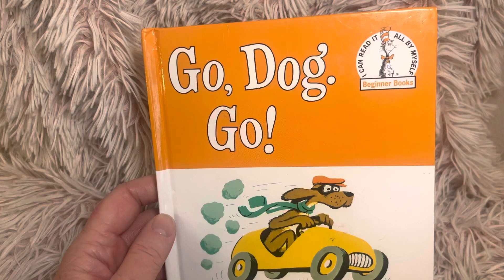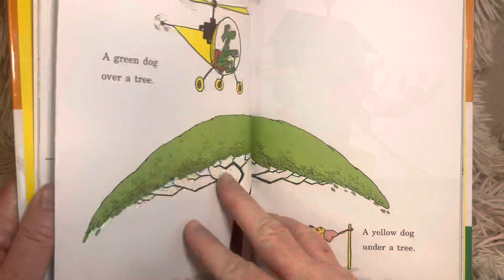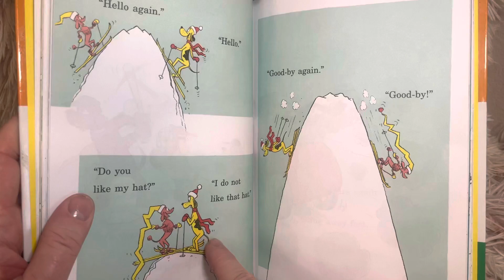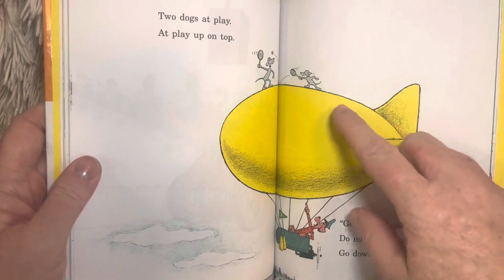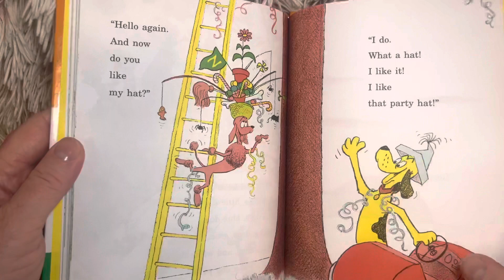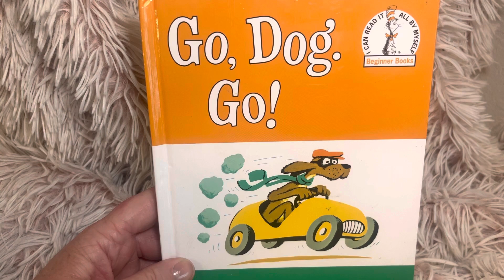Go, Dog, Go! - No Read aloud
This is a childhood favorite that you will want to share with your little one.